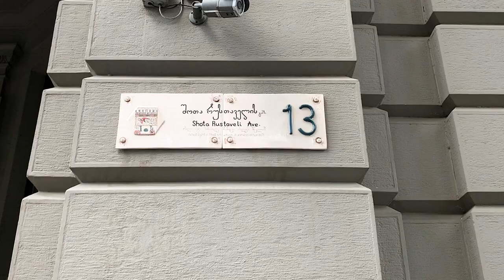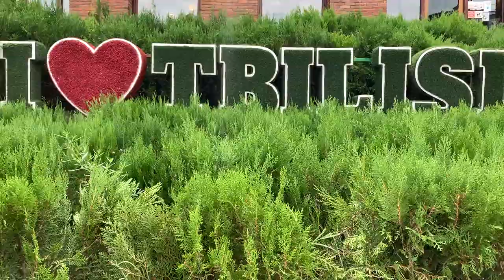City with Bizarre Landmarks - Tbilisi Georgia (Country) 2021 Travel Vlog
In this travel vlog we are in Tbilisi, Georgia in 2021.

In our journey around the world we have reached a new country; Georgia. We will start off our exploration of the country in today's video where we will visit its capital, Tbilisi. There are so many unique structures and landmarks in this city. We will show you as much as we can and we'll provide an overview of each landmark that we see.

This video is a travel guide will show you what to see in Tiflis, Georgia.

Time Stamps:
0:00 - Landmarks on Shota Rustaveli Avenue
1:30 - Puppet Theatre
2:35 - Tamada and Georgian wine
3:30 - Hot Springs and Baths
5:07 - Wine ice cream
6:11 - Peace Bridge
7:07 - Rike Park
8:23 - Holy Trinity Church
9:05 - Chatting with a Local
10:25 - Cable Car / Rope Way
12:00 - Mother of Georgia Statue
12:36 - Public Service Hall
12:57 - Bank of Georgia Headquarters
13:32 - Tbilisi at Night

Notes:

Biltmore Hotel - the first glass skyscraper in Georgia and the highest hotel in the Caucasus Region. Inside there are 214 luxury rooms and suites.

Shota Rustaveli Avenue - this street's namesake was a Georgian poet. It wasn't his surname but referred to the region in which he was born. The highest Georgian state prize in the fields of art and literature was also named after him as well as a theatre, institute, metro station, and Rustaveli is another name for the international airport.

Liberty or Freedom Square (Svobody Square) - features a tall statue known as the Freedom monument or the Monument of Saint George named that because the monument features a golden Saint George and a horse atop a granite column. The Patron Saint of Georgia is successfully fighting a dragon.

Clock Tower and Rezo Gabriadze Marionette Theater (Puppet Theatre) - At the top of each hour the Clock Tower features an angel who rings a bell. Everyday at noon and 7 pm there is a puppet show. There is also a Marionette Theatre.

Anchiskhati Basilica of St Mary - the oldest surviving church in Tbilisi, Georgia. It belongs to the Georgian Orthodox Church Built in the sixth century. Originally named after Mary, the mother of Jesus. The name of the church Anchiskhati means The Ancha Icon of the Savior, which is a Georgian medieval hot wax painting considered to be the Keramidion, a "holy tile" imprinted with the face of Jesus Christ miraculously transferred by contact with the Image of Edessa (Mandylion) the cloth said to have face of Jesus imprinted on it.

Tamada (Toastmaster) statue  - Georgia is generally considered the 'cradle of wine', and archaeologists have traced the world's first known wine creation back to the people of the South Caucasus  region in 6,000 BC. The Georgians discovered grape juice could be turned into wine by burying it underground for the winter. A Tamada is a Georgian toastmaster at a feast called a supra or at a wedding.

Abanotubani Sulfur bath houses - According to one story, a King was hunting a pheasant with his falcon. Both birds fell into a hot spring and died. This impressed the King so much that he decided to build a city here. The name of Tbilisi comes from the Georgian word meaning warm. The thermal waters are still used today in the public baths.

Bridge of Peace - This futuristic pedestrian bridge was built of steel and glass.   The bridge symbolizes Georgia’s in all its desire to find the path from the past to a better future. You will find many many people offering you a boat ride from here so be prepared for that.

Holy Trinity Cathedral - This Orthodox church features a bell tower, monastery & seminary. It is located on a hill and can be viewed from all over the city. It is one of the tallest Eastern Orthodox cathedrals in the World.  The complex consists of nine chapels, five of which are located underground.

Europe Square and Rike Park  - Rike park has a statue of the former US President Ronald Reagan which was unveiled by the 3rd president of Georgia on November 23 2011 to mark the 20th anniversary of the end of the Soviet Union. He is looking in the direction of Russia.

Mother Georgia statue -  locally known as Kartlis Deda. The statue was built on top of this hill in 1958. It was to celebrate the 1500th anniversary of Tbilisi. She is made of aluminum and the figure is wearing a Georgian national dress. It symbolizes the character of Georgia: she holds a bowl of wine in her left hand for those who come as friends and a sword in her right hand for those who come as enemies.

In case you are new here, we are Will and Katy and we are Digital Nomads. We are a travel couple that is traveling around the world.  We hope to show you what it is like to travel in 2021!